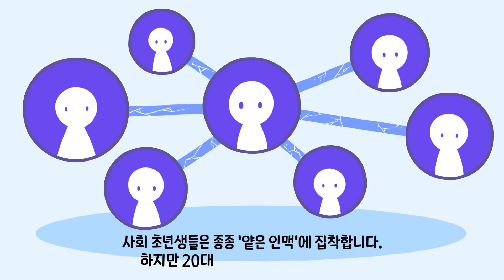이직에 실패하는 이들의 흔한 착각_이 회사 계속 다녀도 괜찮을까?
10명 중 9명이 이직하는 시대,
이 회사에 머물기는 불안하고
이직은 두려운 직장인들에게
해답을 제시하다!

«이 회사 계속 다녀도 괜찮을까»

⭐️일본 주요 서점 베스트셀러⭐️
⭐️출간 2개월 만에 10만부 돌파⭐️

이직 할 수 있다는 자신감만 있어도,
지금 회사에서 보다 당당해질 수 있습니다!
지금 «이 회사 계속 다녀도 괜찮을까»를
만나 보세요!